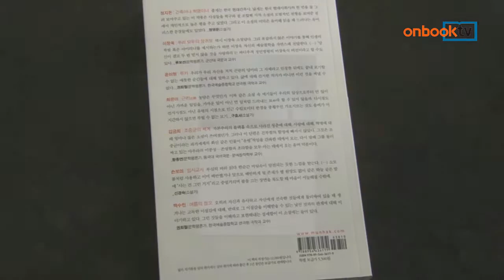[온북TV] 2015 제6회 젊은작가상 수상작품집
정지돈 외 지음/문학동네 펴냄

소설가 정지돈 씨를 비롯해 일곱 명 선정
등단 10년 이내 작가들로 제한해 작품 검토
한국 문학의 미래 짊어질 작가들의 작품

2015 제6회 젊은작가상 수상작품집. 문학동네에서 펴냈습니다.
올해 6회째 맞는 젊은작가상 수상자로는 정지돈 씨를 비롯해 일곱 명이 선정되었습니다. 2014년에 발표된 단편소설 가운데 등단 10년 이내 작가들로 제한해 작품을 검토했으며, 한국 문학의 미래를 짊어질 작가들의 작품 세계를 만날 수 있습니다.